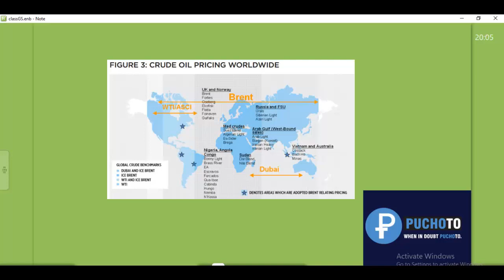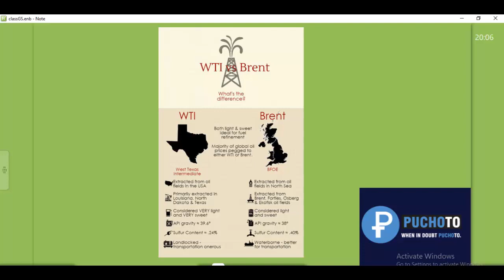WTI Crude और Brent Crude में अंतर क्या है ❓❓❓